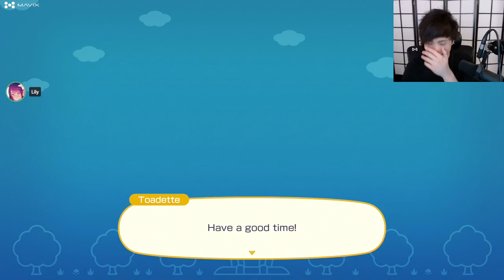"MoBa Gaming" Sykkuno" (Part.4)(ACTUAL EMOTIONAL GAMEPLAY) Mario Party Superstar ^_^ 11|12|21